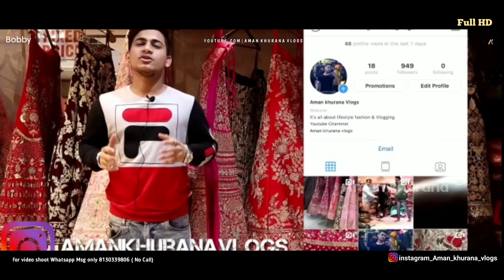High Flair Tail Lehenga Collection | Brand New Designer Lehenga Coll| Chandni Chowk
SHOP ADDRESS

Bobby Lehenga House

1457, Gali Chippyan Maliwara Nai Sadak Chandni Chowk Delhi - 6

Map Location - Bobby Lehanga House

In case of evening occasion, you can go for lehngas in deep navy and sapphire blue color with silver accents. For morning function, you can choose from golden and copper colors. Furthermore, choose your bridal lehenga considering your skin color. If you are fair complexioned, avoid pale or pastel colors, as they drab out your beauty. You should try colors like ruby red, bright orange, rust, turquoise and navy blue, which

 will accentuate your features.

Market in India, Wholesale Saree market in india, Chandni Chowk Saree Market, Chandni Chowk Salwar Kurta Market
lehenga dress

lehenga hairstyles
lehenga price
lehenga saree
lehenga suit
lehenga image
lehenga choli
lehenga with price
lehenga dress
chandni chowk haul
lehenga hairstyles

lehenga makeup
lehenga blouse designs
lehenga saree

lehenga cutting
bridal lehenga collection 2017
lehenga song
lehenga image
lehenga makeup
chandni chowk haul
bridal shopping
lehenga with price
lehenga shopping
bridal lehenga pics
lehenga cutting
lehenga song
karol bagh shopping
lehenga choli
om prakash jawaharlal chandni chowk
lehenga saree